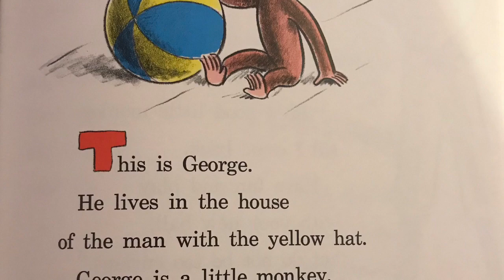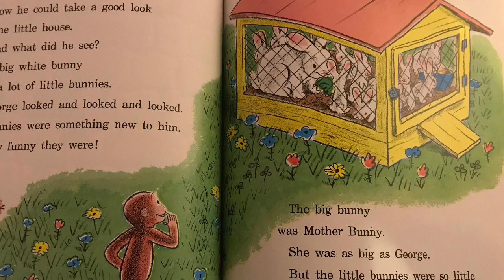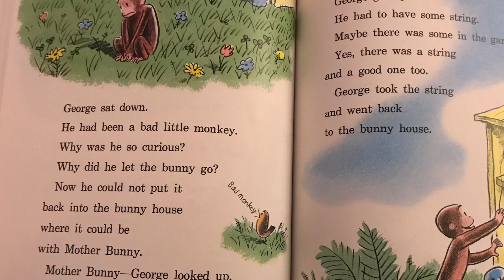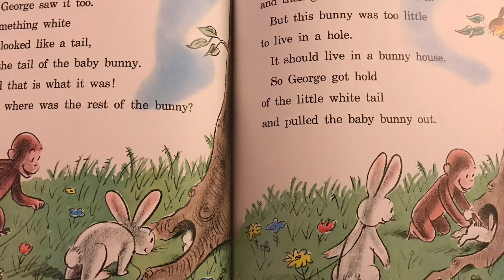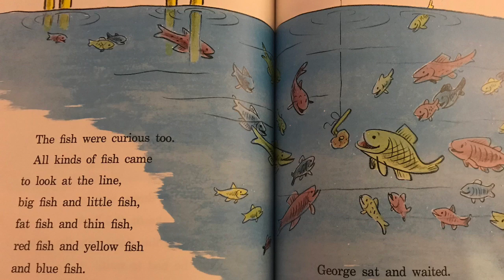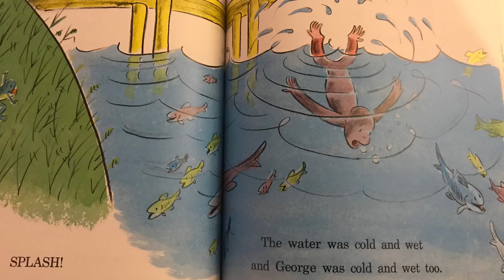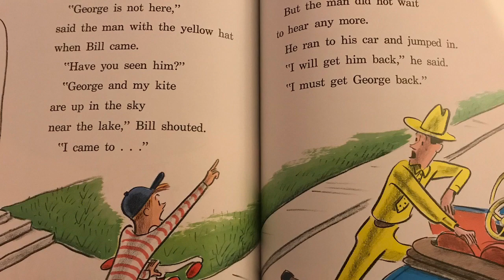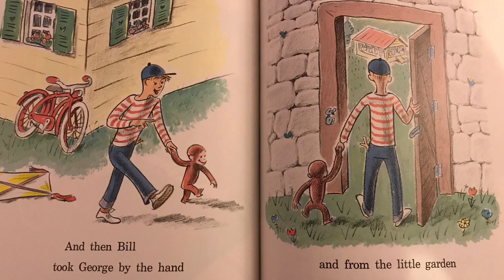Curious George Flies a Kite By Margret And H. A. Rey - Read Aloud